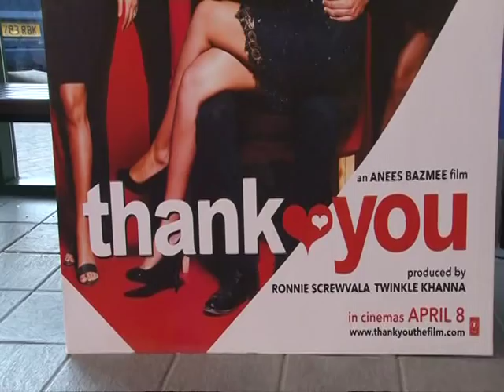Natasha meets Akshay Kumar for Thank you (Feltham)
Natasha hosts a Q&A with Bollywood superstar Akshay Kumar for his new Bollywood film Thank you